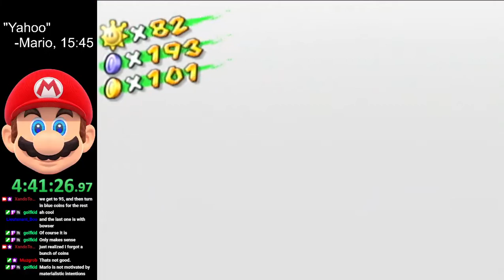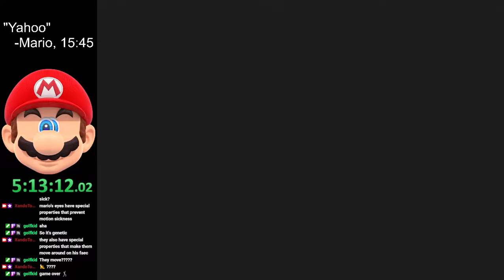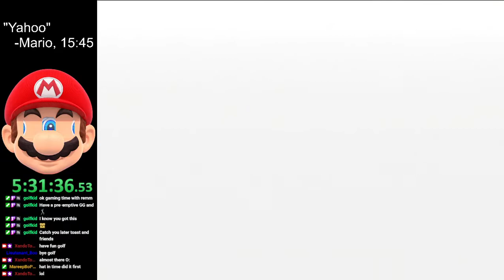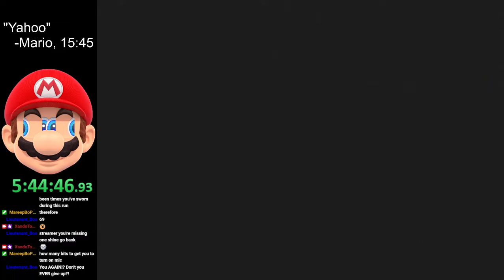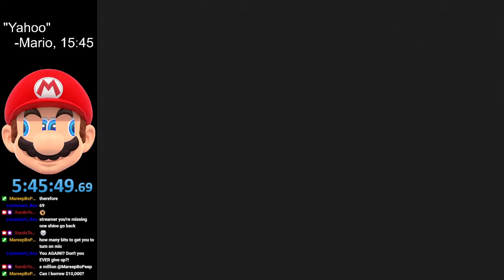Super Mario Sunshine - 120 Shines Speedrun - 5h45m49s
Played on gamecube. My first run. I was hoping for under 7 hours, so I'm pretty happy with this. This game is exhausting and very frustrating to me, so I don't plan to run this a lot.